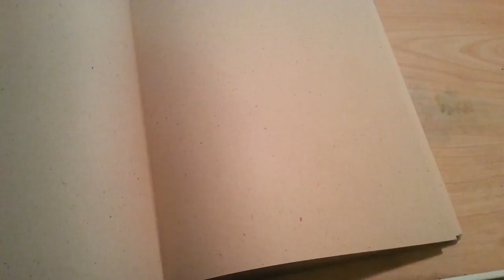60-Second Sketch: Northern Cardinal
- In this video I sped up a 9 minute drawing down to 60 seconds. The concept of this channel is to display a sketch or drawing from start to finish in just 60 seconds, although the actual drawing takes longer to create. I'm not a professional artist and I never went to college for art but dabbled in high school. My focus is geared towards nature, so if you'd like to suggest a quick sketch drawing I may just accept your challenge.